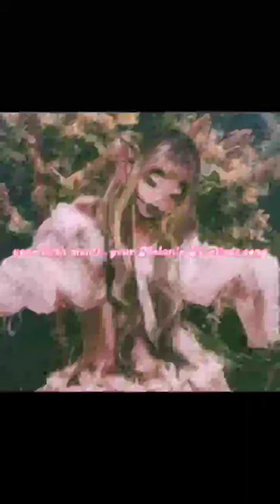whats urs? lmk in the coms!